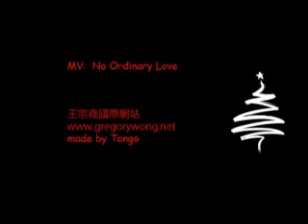《胜者为王IV争霸》 MV -- 不平凡的愛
王宗堯 《胜者为王IV争霸》